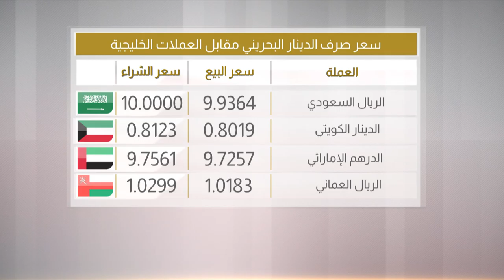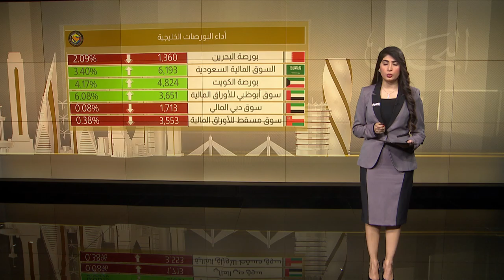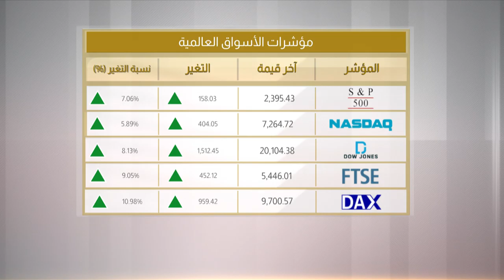البحرين مركز الأخبار : النشرة الإقتصادية 24-03-2020